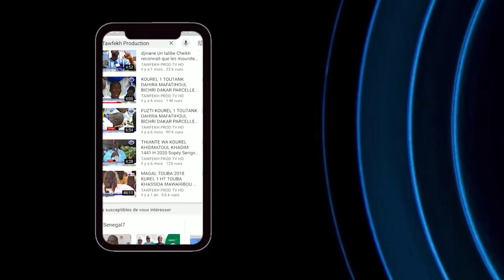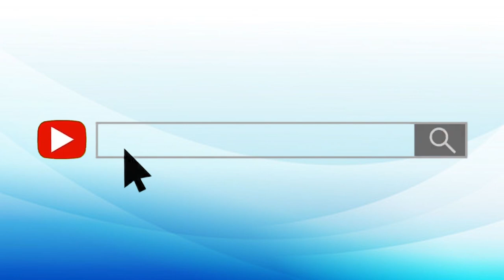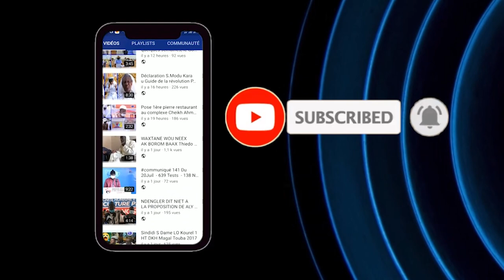Serigne Khadime GUEYE Journée de prières à la mémoire de Serigne Atou DIAGNE